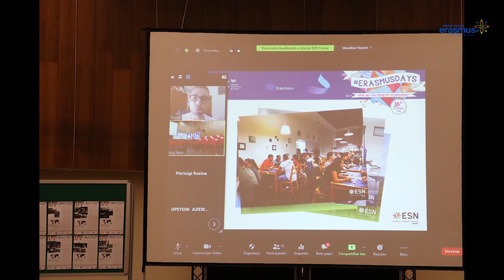ERASMUS program at IPT! Come and see! | Aconteceu em Portugal nos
O Politécnico de Tomar celebrou os erasmusdays2020 com um evento online, para toda a comunidade académica do IPT e para algumas universidades parceiras, com o propósito de darmos a conhecer os projetos ERASMUS + que são desenvolvidos no Instituto.
Quem participou pôde assistir às apresentações dos coordenadores de projetos que estão a ser desenvolvidos, seguidos de testemunhos de docentes, staff e alunos, assim como, às intervenções de algumas universidades parceiras que apresentaram as suas instituições aos alunos, docentes e staff do IPT.
O evento contou ainda com uma apresentação de uma apresentação da ESN Tomar, assim como a testemunhos de alunos incoming e outgoing dos mestrados ERASMUS Mundus e das licenciaturas e mestrados sobre as mobilidades realizadas.